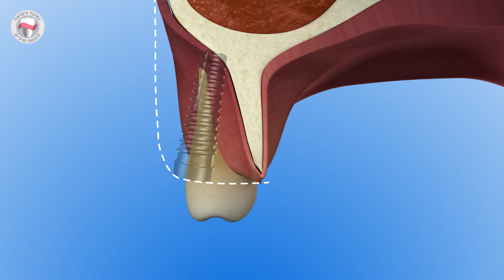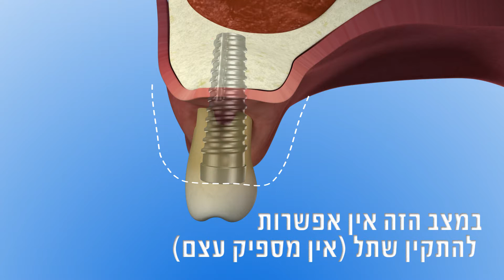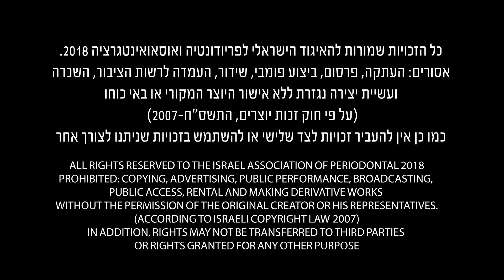השתלת עצם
מועמדים להשתלת שתל וזקוקים להשתלת עצם מכינה?
צפו בסרטון המדגים מהי השתלת עצם וכיצד היא מבוצעת ע"י מומח/ית למחלות חניכיים.
לפרטים נוספים בקרו באתר של האיגוד הישראלי לרפואת חניכיים